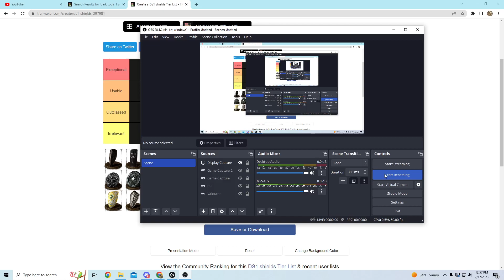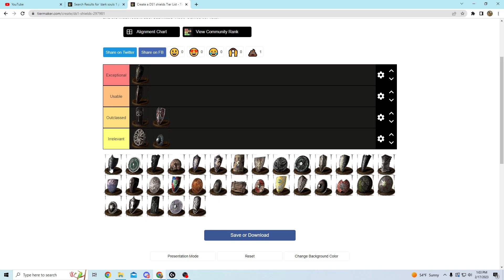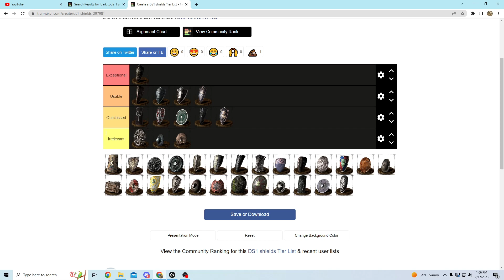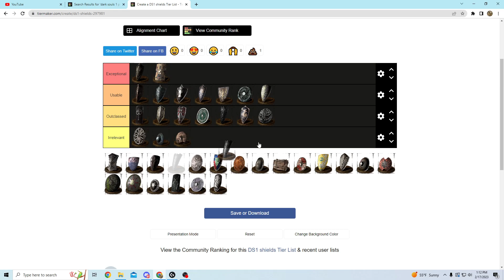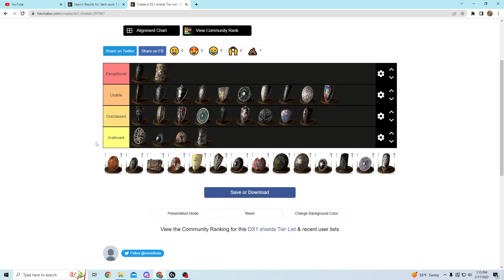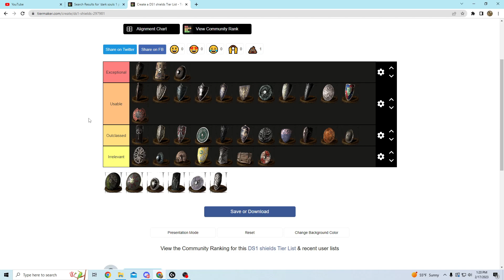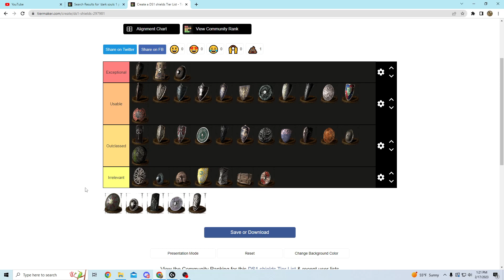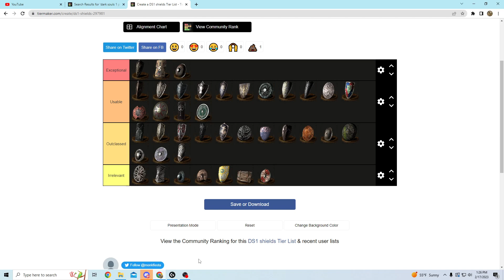Dark Souls 1 PvP Shields Tier List